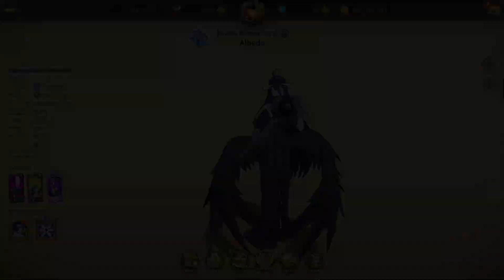[🦌] ROMPE LAS MECÁNICAS! ALBEDO LV50 EN EL CIERVO! 1MILLÓN de DAÑO - Seven Deadly Sins: Grand Cross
Timelist:
0:00 - Intro
2:04 - Piso 1
5:37 - Piso 2
9:23 - Piso 3

👧🏻 Beneficios: Cuando te conviertas en miembro:
🔹 Y MÁS!!